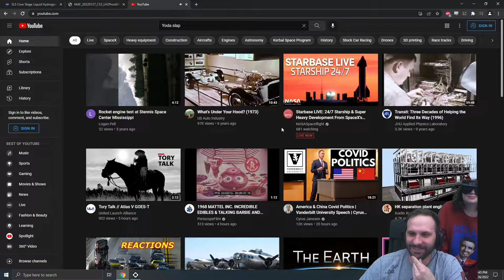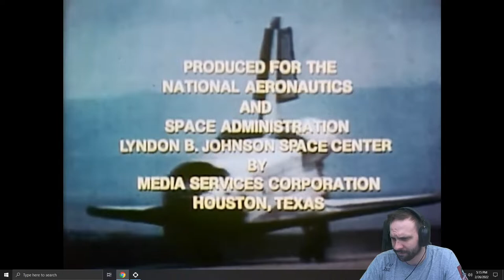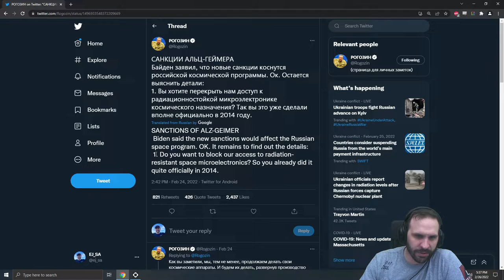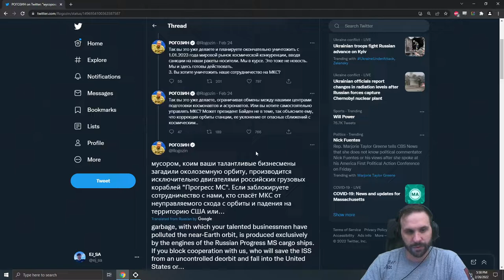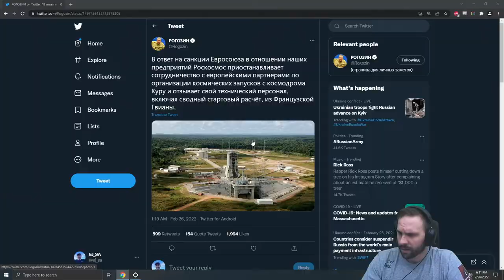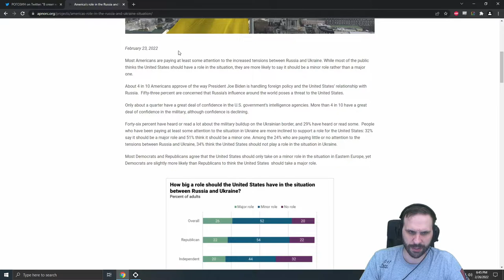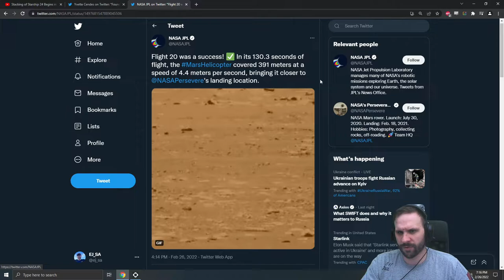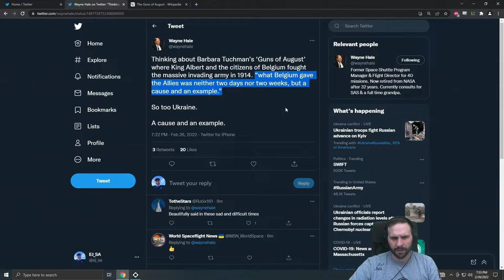Space News - 26th Feb 2022